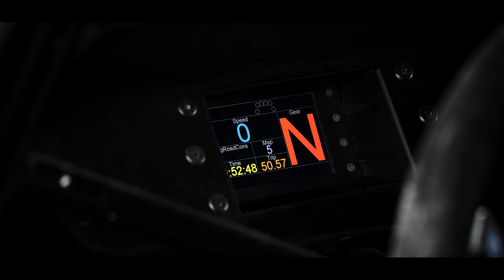61. Rajd Barbórka 2023 - Michał Ratajczyk / Jędrzej Szcześniak - Skoda Fabia Rally 2 - Highlights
Podsumowanie 61. Rajd Barbórka 2023, w którym załoga daftracing zdobyła 4 miejsce w ramach zasadniczego rajdu oraz 2 miejsce na Kryterium Asów Karowa

4th - Barbórka Rally
2nd - Kryterium Asów Karowa

Kierowca: Michał Ratajczyk IG: @ratajracing
Pilot: Jędrzej Szcześniak IG: @sabotazysta

Serwis: Car Speed Racing (CSR)
Co-serwis: 7Motorsport

Treningi jazdy rajdowej i wyścigowej z Michałem Ratajczykiem
Napisz wiadomość prywatną na IG: @ratajracing
Szkolenia samochodem własnym lub dostępne: Toyota Yaris i BMW M4.